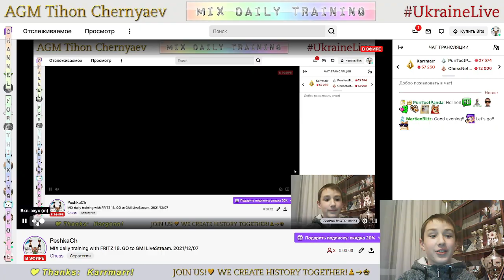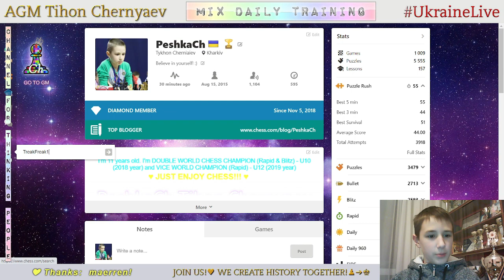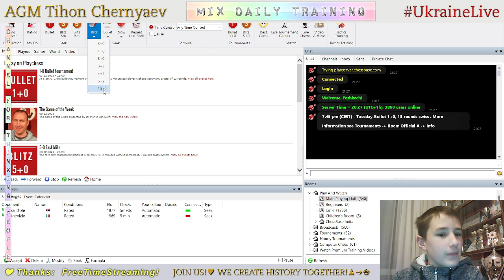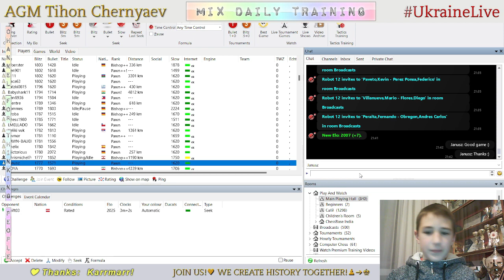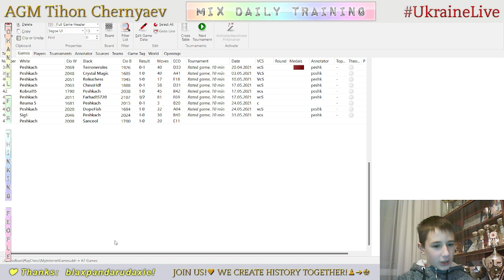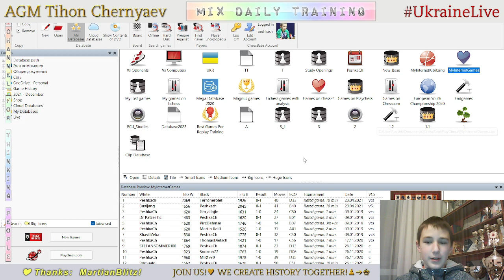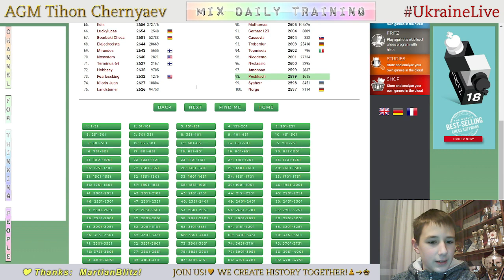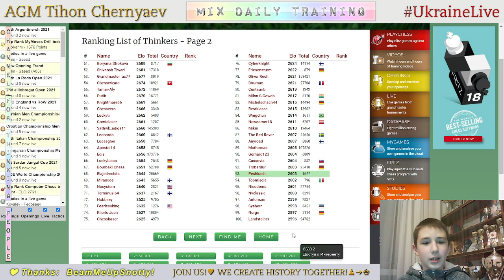CHESS. MIX daily training. GO to GM! LiveStream. 07/12/2021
The highlights of the stream (daily training):
  0:29 - Tactics
12:56 - PeshkaCh's Rewards - game with TreakFreak1
15:58 - Tactics
21:07 - Game with a live opponent "Janusz"
37:21 - Analysis of the game
40:14 - Game with the Grandmaster (Fritz)
54:31 - Analysis of the game
57:29 - Tactics